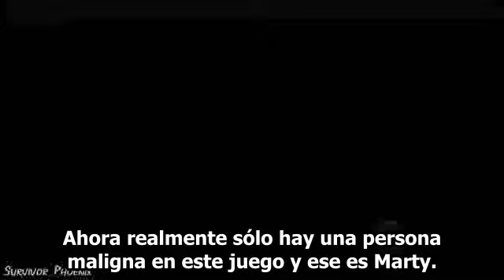Survivor: Nicaragua - Adelanto Episodio 9 (Español)